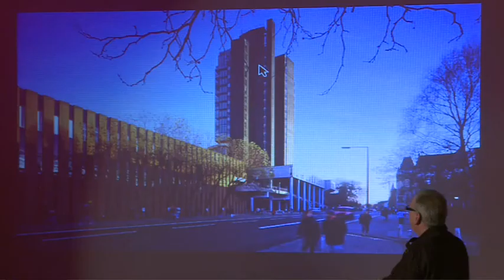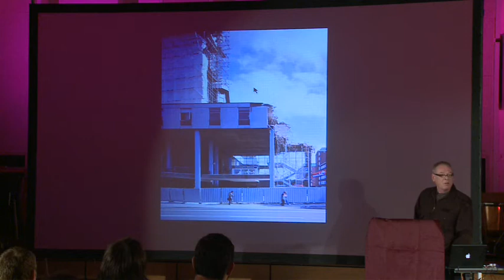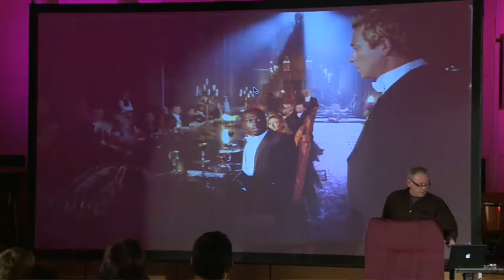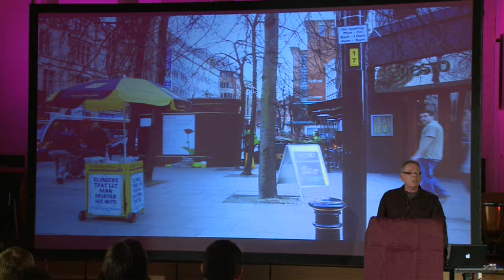The architecture of Manchester | Phil Griffin | TEDxManchester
What the past teaches us: The Architecture of Manchester